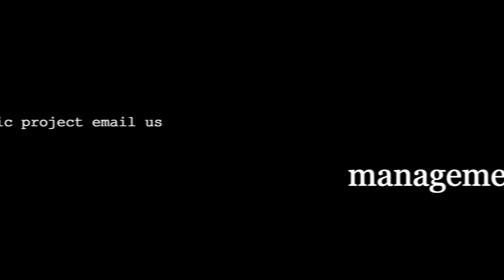Evergrey, Silent Skies, Redemption and private NEWS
Tom Update - I'm offering my services again!